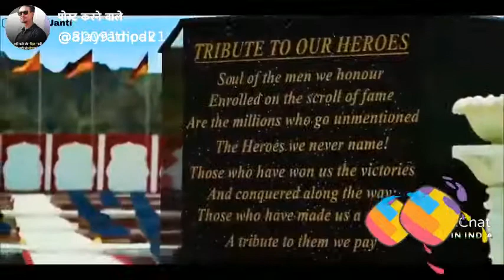Swagat h hamare you tube channel par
Swagat h hamare you tube channel par 🤝Hello friends to kese Ho agar apko hamara video achha
Lage to like kar dena or comment me batana jarur kesa